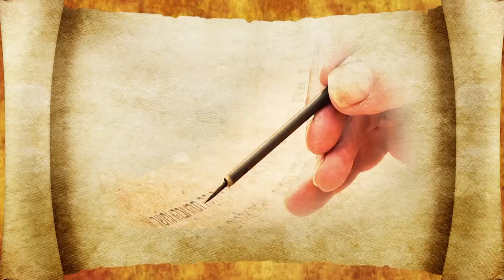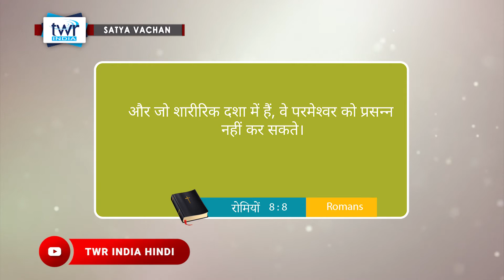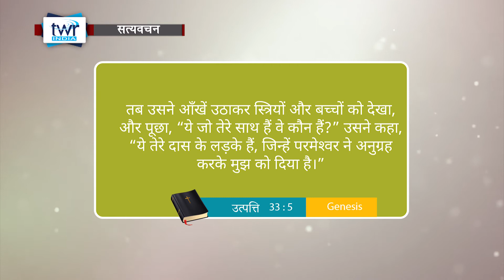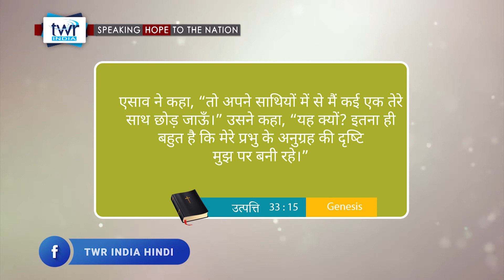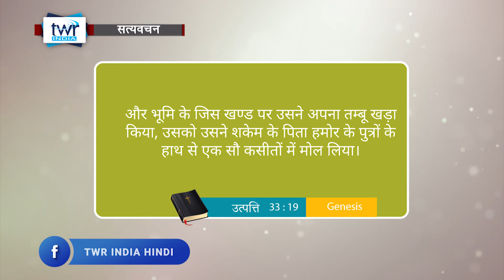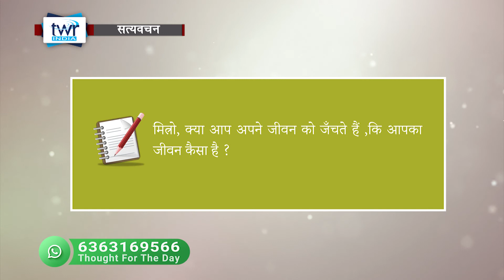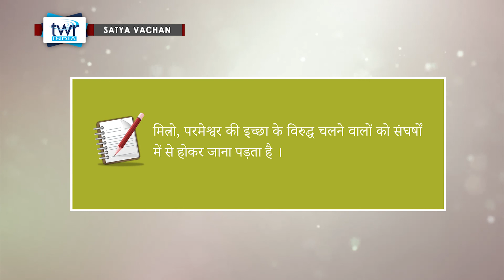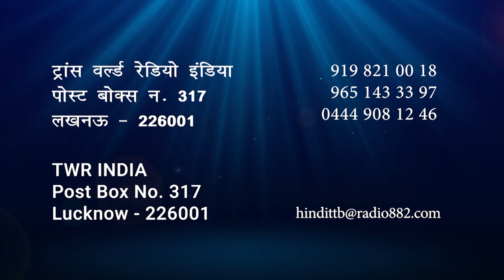उत्पत्ति 33:1-33 Genesis || Hindi Bible Study - Satya Vachan 0047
उत्पत्ति 33:1-33 Genesis || Hindi Bible Study - Satya Vachan